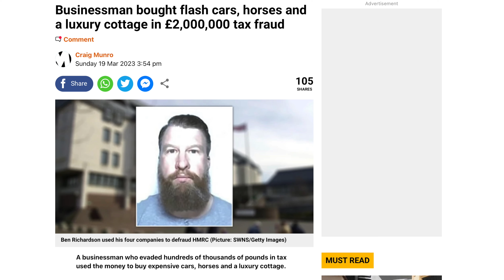What a MUPPET! 🧐❌🚔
This video is a clip from Tuesday's video about a businessman who bought flash cars, horses and a luxury cottage in £2,000,000 tax fraud BUT got a joke of a sentence! I wonder if he knew the judge……..This is an article from Metro which I’ll be referencing and giving my opinion on in this video.